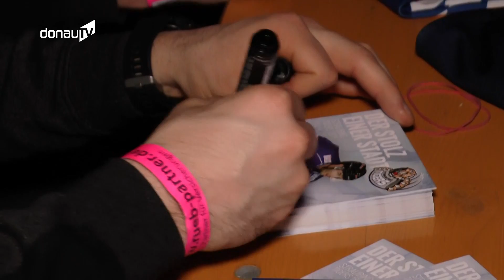Saison-Abschluss – Rund 800 Fans feiern ihre Straubing Tigers!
Der Stolz einer Stadt - von welchem Verein ist hier wohl die Rede? Ganz genau, von den Straubing Tigers. Denn wohl nirgends sonst fiebert fast die gesamte Stadt den Spielen ihres Heimateishockey-Vereines entgegen. Bei der Saisonabschlussfeier am Samstagabend auf dem Gelände der Karmeliten-Brauerei in Straubing zeigten die rund 800 Fans ihren Tigers nun wieder einmal, wie stolz sie auf sie sind. Und natürlich gab es personell für die kommende Saison noch ein paar Überraschungen zu verkünden.